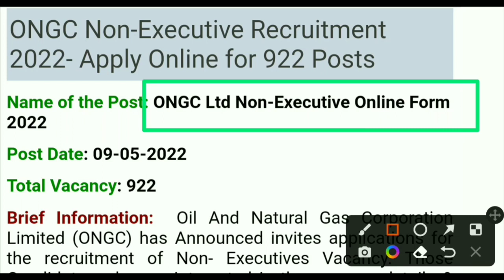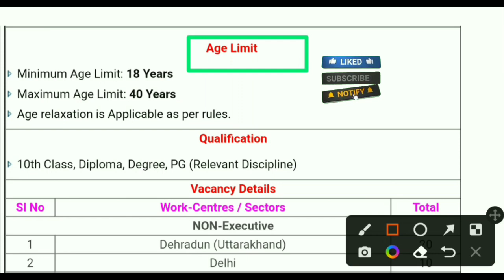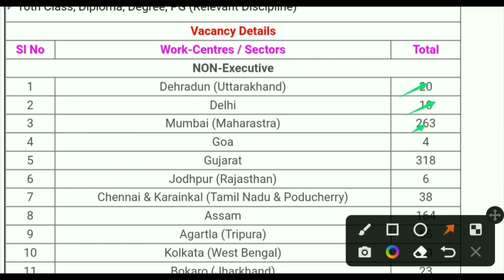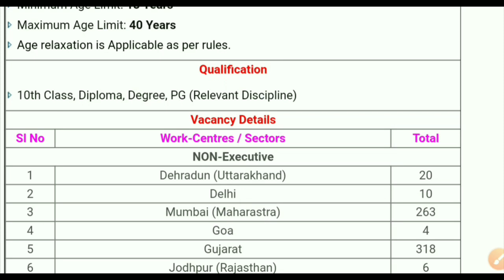922 Post Released By ONGC !! 10th Pass Job !! Non-executive Vacancy 2022 !! Find Your Job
922 Post Released By ONGC !! 10th Pass Job !! Non-executive Vacancy 2022 !! Find Your Job